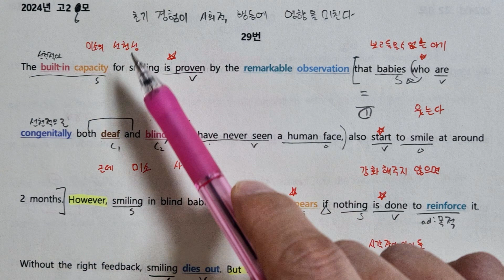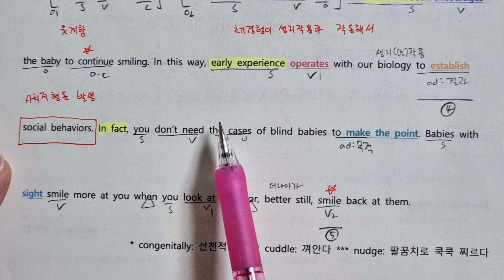2024 고2 6모 29번